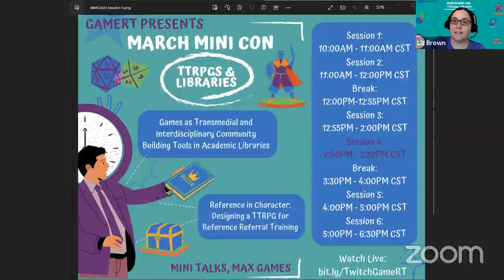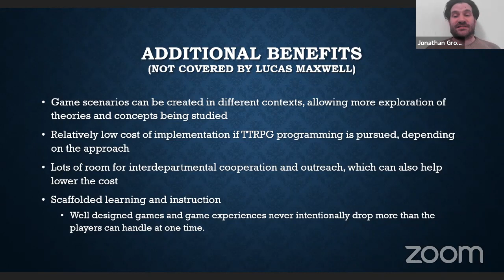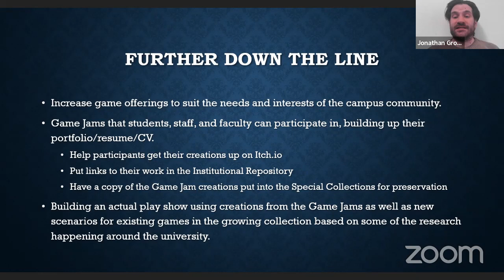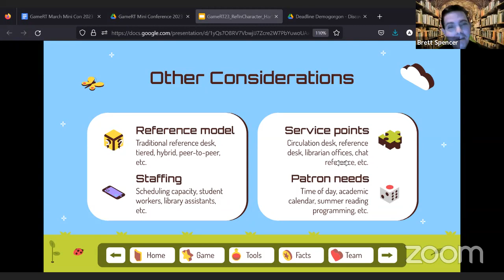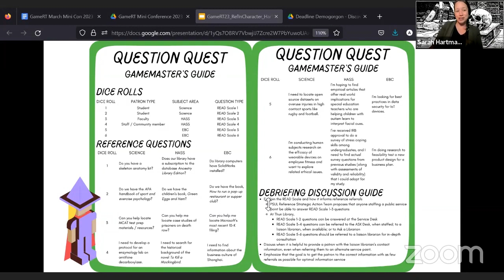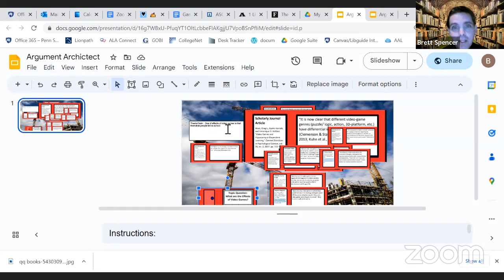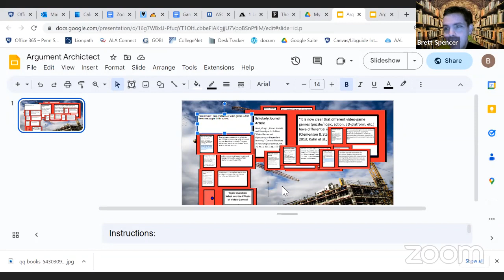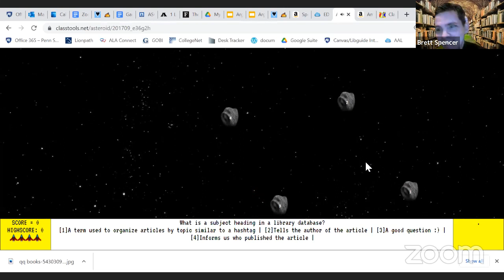GameRT 2023 March Mini Con on TTRPGs & Libraries: Session 4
Session 4 from GameRT March Mini Con on TTRPGs and Libraries

Presentations:

Games as Transmedial and Interdisciplinary Community Building Tools in Academic Libraries by Jonathan Gronli

Reference in Character: Designing a TTRPG for Reference Referral Training by Sarah Hartman-Caverly, Alexandria Chisholm, and Brett Spencer

Originally Recorded: Mar 31, 2023